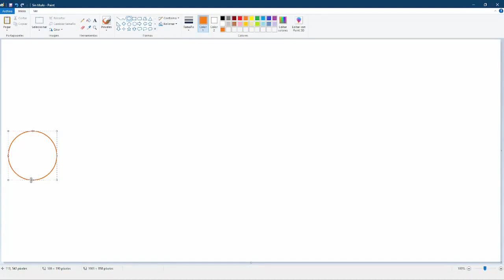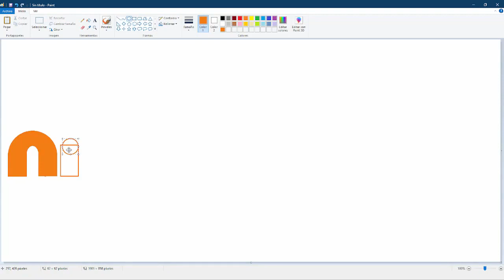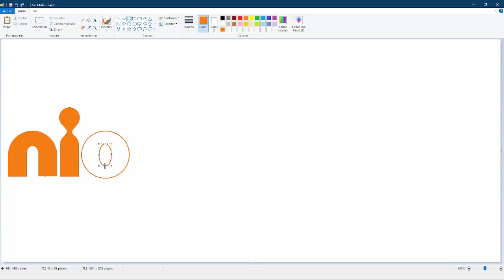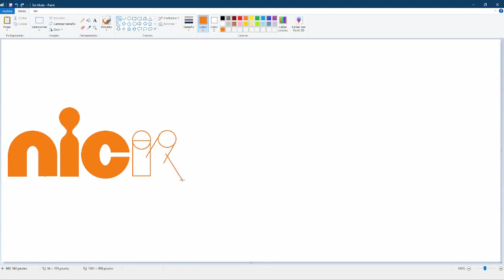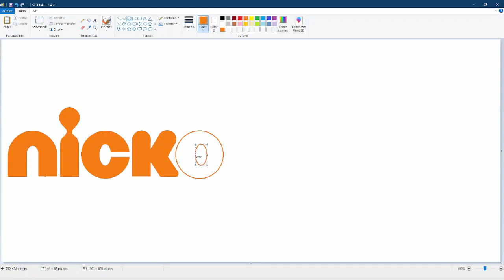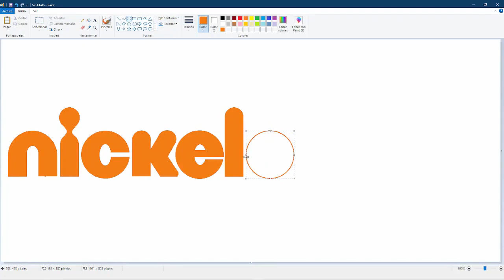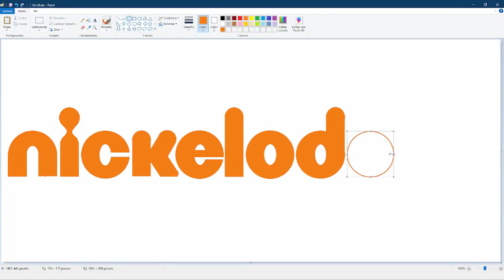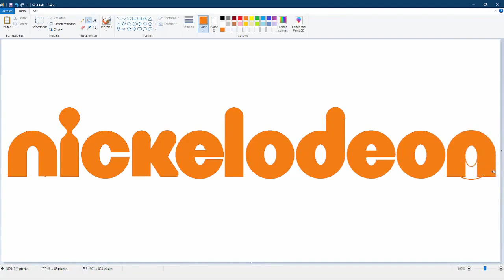Drawing the Nickelodeon logo